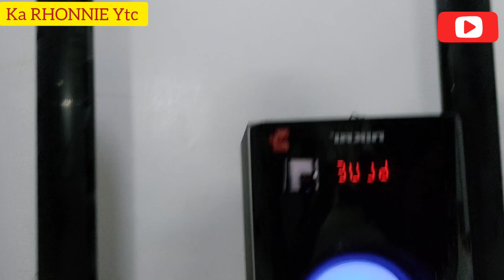NIKAI 5.1CH HOME THEATRE SYSTEM | TESTING | LAKAS NG TUNOG | PAMBAHAY